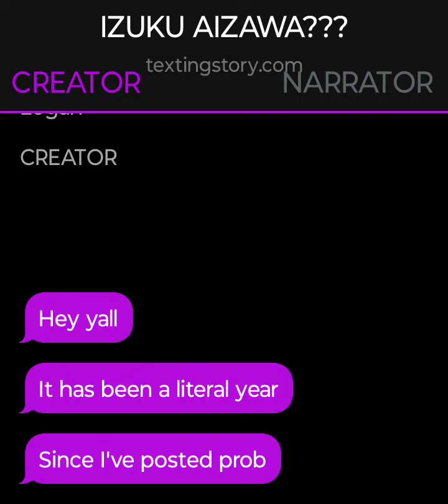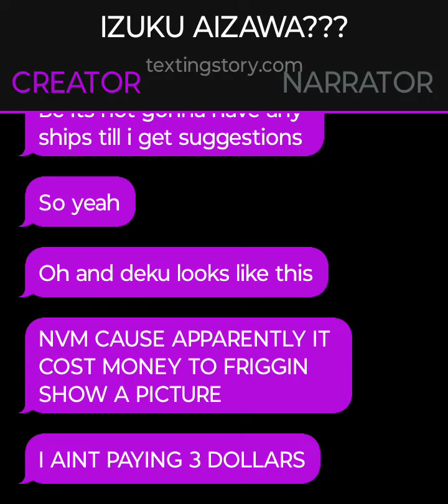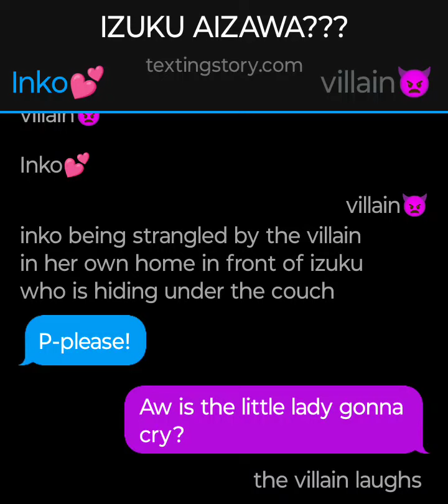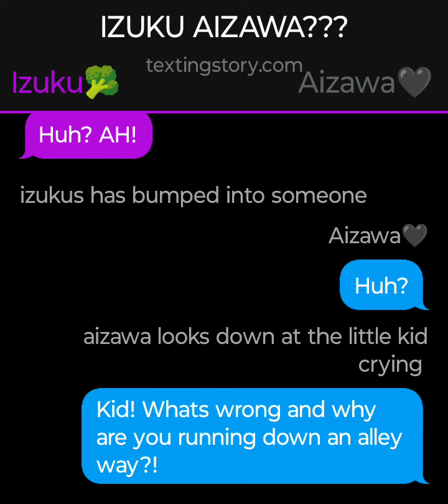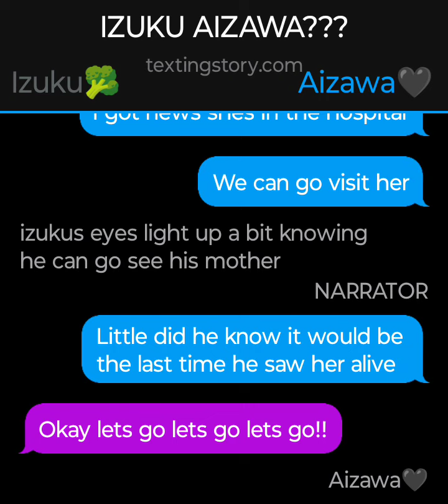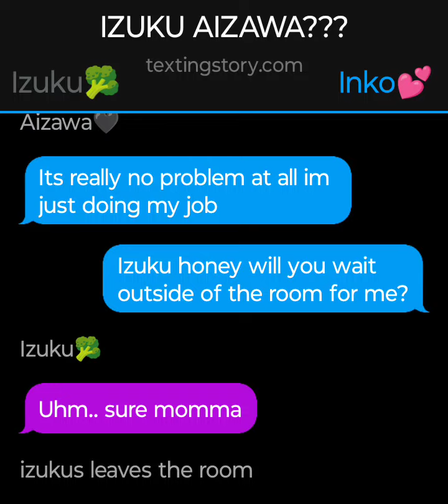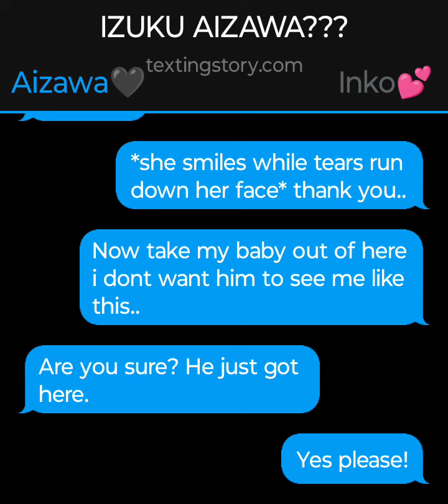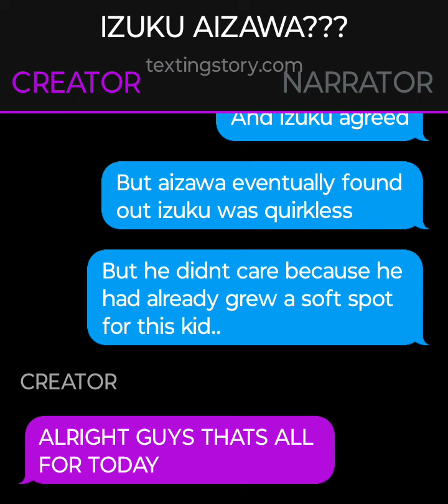Izuku Aizawa part 1|texting story|no ships